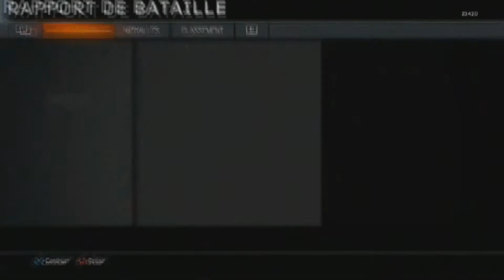[BO3] Bien difficile aujourd'hui (5/30)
Bien dur aujourd'hui, mais bon le challenge est le challenge et j'essai de vous proposer le mieux que je puisse:)